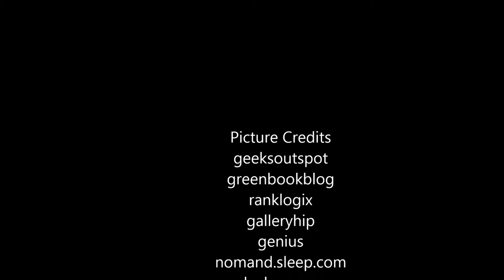Alex O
The Reality Bug Book Trailer by Alex O, at the Juanita Sanchez Educational Complex, Providence, RI.